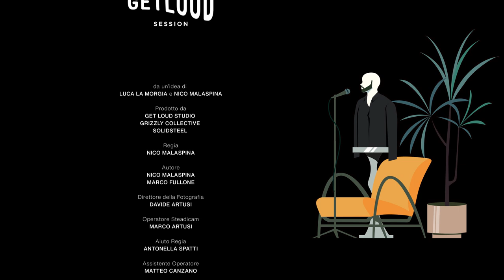Alex Uhlmann "Another Sunrise" & "Back Home" - Getloud Session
Musicians
Alex Uhlmann (voice, piano, guitar)
Luca La Morgia (synth, guitar)
Music
‘Another Sunrise’ by Planet Funk
written by Planet Funk (Universal Music)
‘Back Home’ by David Morales ft. Alex Uhlmann (Diridim Records)
written by David Morales and Alex Uhlmann

Alex tells us about his musical journey, from the first independent groups to the success with Planet Funk up to the sound of his new solo project.
When rock music meets electronic.